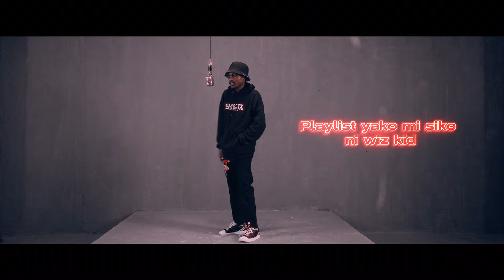Snakes by Joefes (live Session)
Snakes performed by Joefes off his album Toxic.